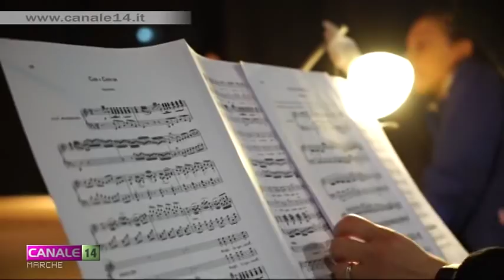Alunni dell'I.C. "Lucatelli" si preparano per mettere in scena "La Cenerentola" rossiniana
Un progetto per avvicinare le giovani generazioni al variegato mondo del teatro, che vede coinvolte anche le rispettive famiglie. E' questo in sintesi l'intento di "Teatro Opera Scuola" che vede coinvolti circa 300 alunni, dai 4 ai 12 anni, dell'Istituto Comprensivo "Lucatelli" di Tolentino. A loro spetterà il compito di mettere in scena una rivisitazione de "La Cenerentola" di Rossini. Assisteranno poi alla visione di questa stessa opera nell'ambito di "Teatro Opera Festival" che si svolgerà a metà luglio a Comporotondo di Fiastrone.